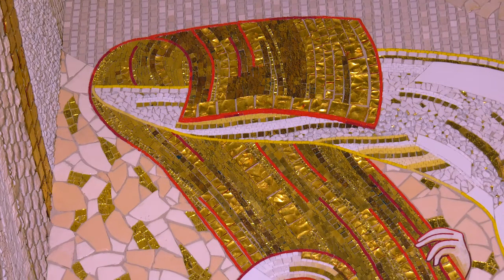Ars Artis - In Cristo il cammino della vita nuova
Il mosaico nella chiesa delle Suore Orsoline Figlie di Maria Immacolata in Verona